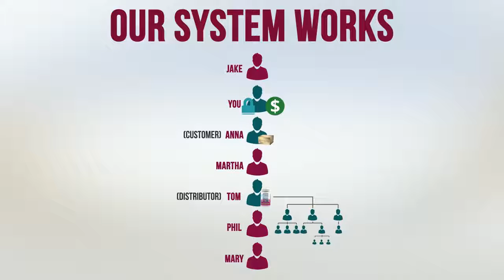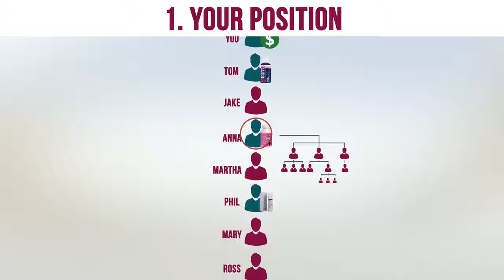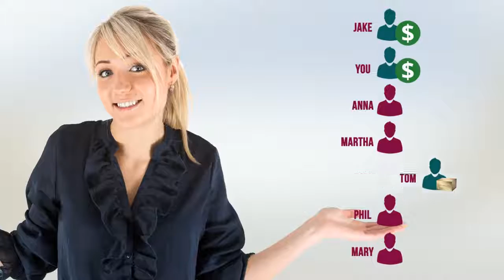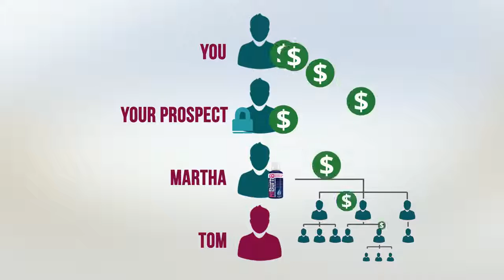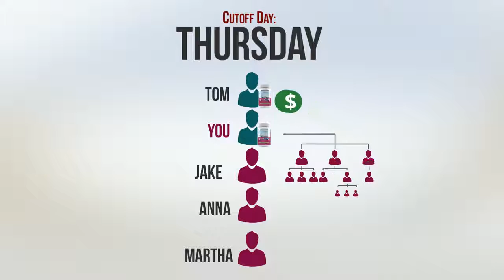Skinny Body Care SBC Commission